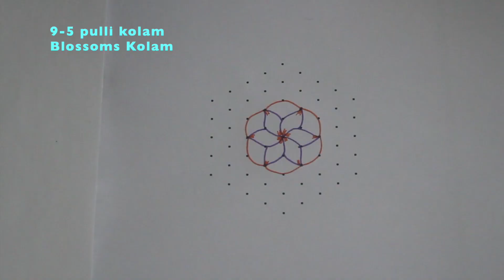#127: Beautiful Flower Kolam with 9-5 dots / Daily Flower Kolam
Beautiful Flower Kolam

Blossoms Kolam (Jessy)